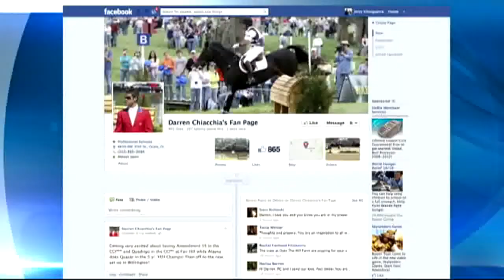Report: Chiacchia has fungal meningitis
The site also says Darren Chiacchia is battling fungal meningitis and contracted MRSA while in the hospital.